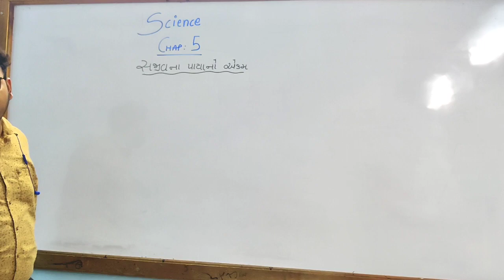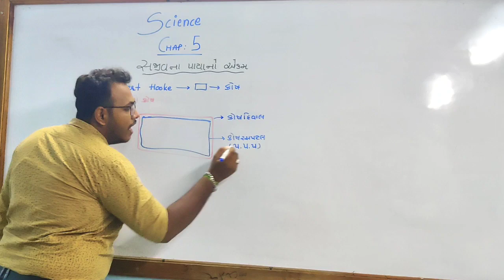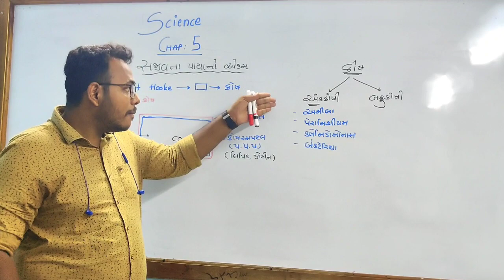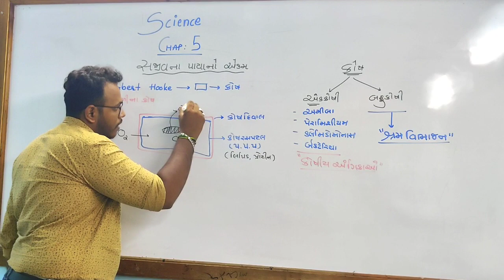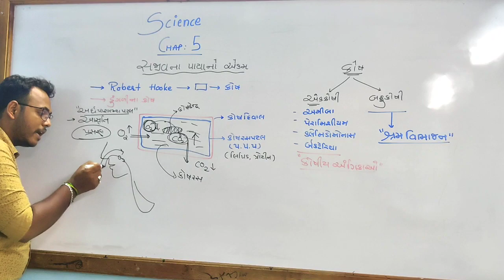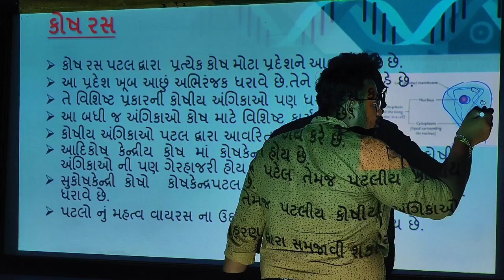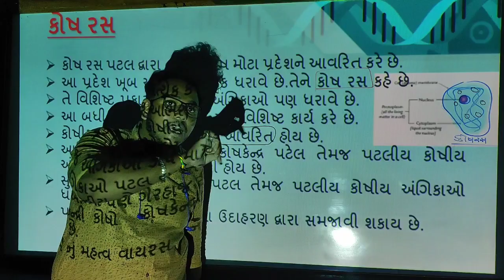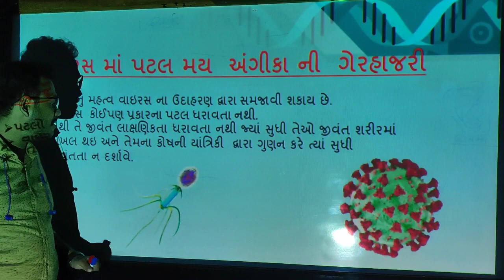Revision and કોષ રસ અને કોષ રસ પટલ